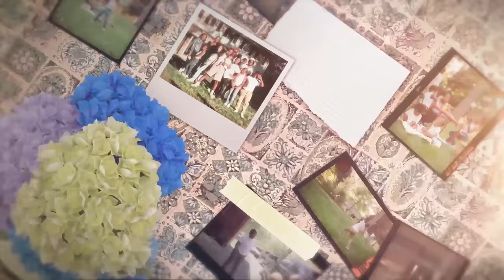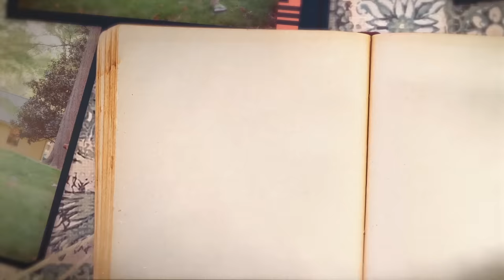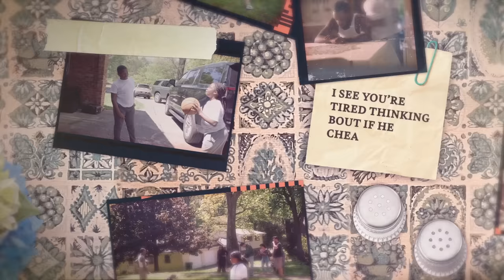Toosii, Future - Favorite Song Toxic Version/ Lyric Video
Watch the lyric video for Toosii's "Favorite Song." Toxic Version Ft. Future

 Stream // Download Toosii's new single "Favorite Song" Toxic Version Ft. Future

Lyrics:

[Intro]
But nobody's
Gonna make you change what you probably
Don't like anyway 'bout you darling
So you might as well
Hmm-mmm
Be somebody
Who can make you face what you're guarding
Yeah
[Hook]
I'm on the stage right now, singing your favorite song
Yeah
I’m on the stage right now, singing a toxic song
Looking in the crowd, it’s bringing back memories as they sing along
And I say, “You look good without no make-up, no lashes, make me wanna hit it when you wake up”
These bitches too small to compete with you
I’ma leave her right now if she mention you
Only fucking on her just to get to you
Only fucking on her ‘cause I’m missing you
Gotta pour up more syrup to get over to you
Say you tired of me constantly hurting you
Feel like true love is a virtue
Can’t deny I bring out the best in you
You know I’m pressed ‘bout you
I bring the freak out you
Come fuck that stress out you
Hendrix...
Nobody can be this possessive
Nobody can make me this jealous
[Hook]
I see the look on your face, I see you're looking for peace
I see you're tired thinking 'bout if he cheat
See you tired thinking 'bout if you're leaving
See you tired of being so tired
And you're damn sure ain't getting even
[Bridge]
Somebody who can make it better
[Hook]
[Outro]
Be somebody
Hmm

Music video by Toosii performing Favorite Song.